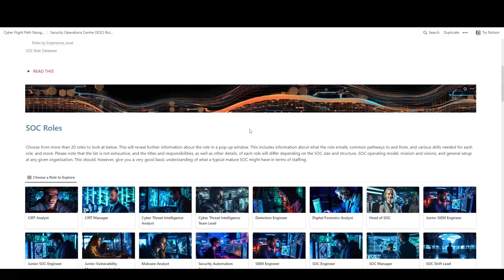The Cyber Flight Path Navigator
A very quick demonstration of the Cyber Flight Path Navigator. For newcomers to the field of cybersecurity, understanding the multitude of roles available can be a daunting task. As someone who has mentored numerous individuals in their cybersecurity journey, I have observed a common challenge faced by newcomers: a lack of knowledge about where to begin and the potential career pathways within the industry. While many are familiar with the intriguing world of hackers and Red Teamers, there is often limited awareness of the opportunities on the other side of the fence—the Blue Team. If this resonates with you, fear not! I have created a valuable resource that provides an overview of the diverse roles you may encounter in a well-established Security Operations Centre (SOC). Keep in mind that various terminologies and role descriptions exist within different SOC setups, but this resource will give you a solid understanding of the archetypal SOC and its associated roles.